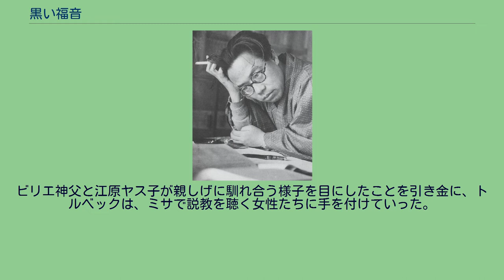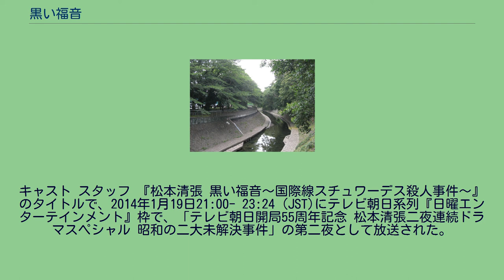黒い福音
『黒い福音』（くろいふくいん）は、松本清張の長編推理小説。
『週刊コウロン』に連載され（1959年11月3日号 - 1960年10月25日号）、1961年11月に中央公論社から刊行された。
1959年3月に起こったBOACスチュワーデス殺人事件をもとに、フィクションの形で推理を展開した長編小説である。
大きく二部に分かれ、第一部は、事件発生までの背景・過程を描いた犯罪編、第二部（連載時の題『燃える水』）は、刑事たちによる捜査を描く推理編となっている。
1984年・2014年にテレビドラマ化されている。
終戦直後、武蔵野に存するグリエルモ教会。
教会はカトリックの一派・バジリオ会の所属であった。
ルネ・ビリエ神父は聖書の翻訳作業を行う目的で、江原ヤス子のもとに通っていた。
しかし深夜になると、ヤス子の寝室から、不思議なすすり泣きや忍び笑いが洩れてくるのだった。
ルノーで乗り付けるビリエ神父に加え、ヤス子の家では深夜、トラックが謎の荷物の積み下ろしを行っていた。
ヤス子の生活は急速に派手になっていく。
ある時、荷物の運搬に携わっていた日本人が、警察に密告し、トラックから統制品の砂糖が押収された。
不法売買の疑いが持たれ、刑事が教会を訪れたが、グリエルモ教会を統括するフェルディナン・マルタン管区長は、物資のヤミ商売は日本人が勝手にやったと回答した。
さらに管区長は、ビリエ神父に日本政府の高官夫人を通じて「穏便に解決」するよう手配し、日本人の運搬責任者に「犠牲」になるよう指示する。
その後7年が過ぎ、グリエルモ教会は、以前にも増して発展した。
その間に、管区長のやり方に異議を唱えた神父は朝鮮半島の僻地に転任となり、その代わりに、シャルル・トルベックが神父となった。
トルベックは純真な神学生であったが、女性を知らなかった。
神父に着任後、不慣れな手付きでミサを行うトルベックだったが、外国人の説教を有難がる日本女性に人気が出て、トルベックは愉しくなる。
ビリエ神父と江原ヤス子が親しげに馴れ合う様子を目にしたことを引き金に、トルベックは、ミサで説教を聴く女性たちに手を付けていった。
そうした時、トルベックは生田世津子と出会う。
BOACスチュワーデス殺人事件・死体発見現場 （東京都杉並区・宮下橋下流方） 原作における設定を記述。
『松本清張スペシャル・黒い福音』。
1984年11月26日21:02-23:24、TBS系列にて放映。
番組の最初に白井佳夫による解説がある。
キャスト スタッフ 『松本清張 黒い福音〜国際線スチュワーデス殺人事件〜』のタイトルで、2014年1月19日21:00- 23:24 (JST)にテレビ朝日系列『日曜エンターテインメント』枠で、「テレビ朝日開局55周年記念 松本清張二夜連続ドラマスペシャル 昭和の二大未解決事件」の第二夜として放送された。